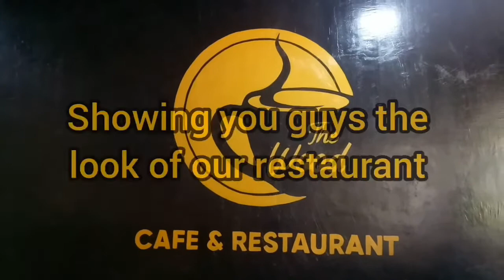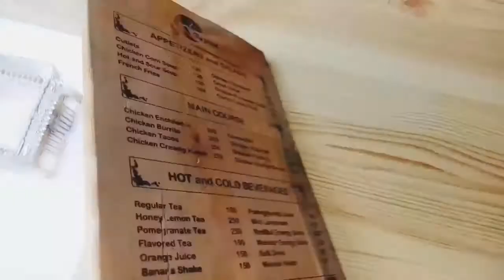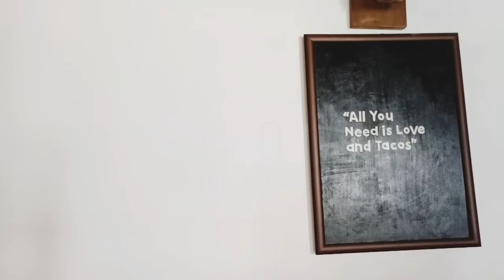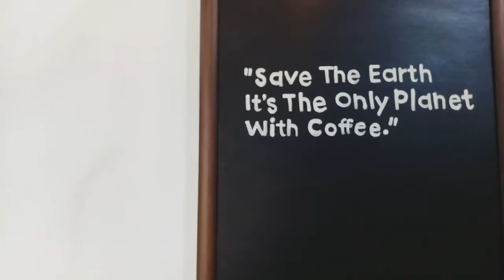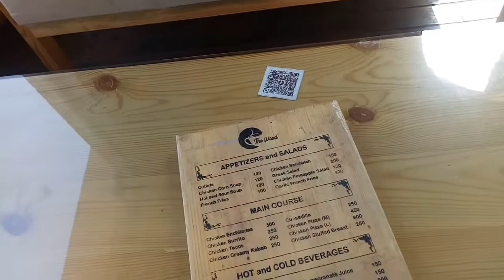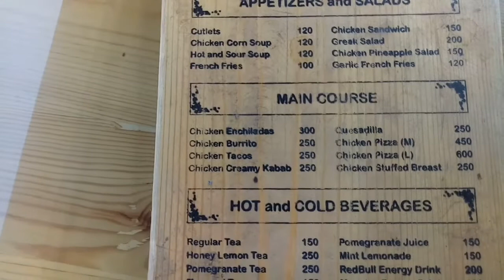The beautiful restaurant ( The wood restaurant views)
the wood cafe and restaurant and located at Kabul, Afghanistan with the finnest cuisine, beverages specially pomegranate tea and desserts..